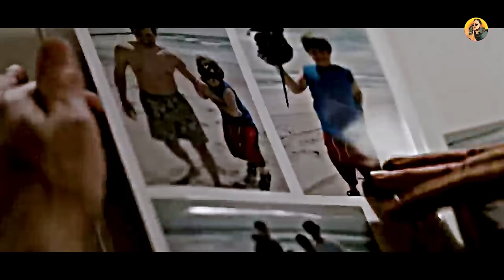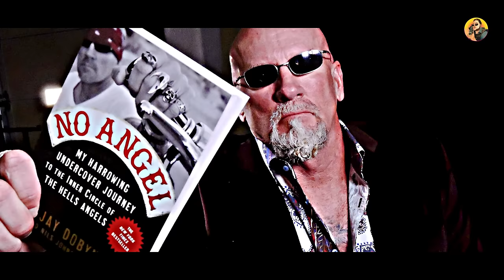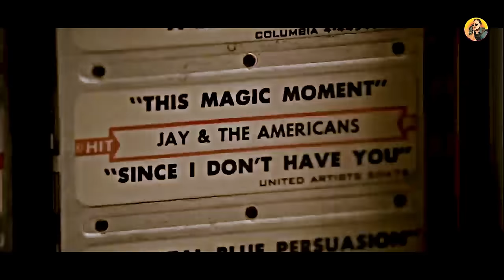Who REALLY killed Tony Soprano in the last episode? (Popular Theories DEBUNKED)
You have no idea WHO killed Tony Soprano in the last episode! All the details of "The Sopranos" point to. Paulie? Butchie? Patsy? Check it out and find out who really killed Tony Soprano!

In one of my previous videos, I talked about why I believe Tony Soprano was killed in the last episode of The Sopranos

Here we will talk about who exactly killed Tony, and we're going to start with some of the craziest theories. If you want to know right away who really killed Tony Soprano and why, I suggest you use the time stamps:

00:00:00 - Intro
00:00:32 - Eugene Pontecorvo’s brother killed Tony
00:03:57 - Janice had Tony Killed
00:05:56 - Carmela orchestrated Tony’s death
00:08:43 - Davey Scatino killed Tony
00:09:34 - Junior Soprano killed Tony
00:12:08 - Did Slava have Tony killed for Valery?
00:13:05 - Did Furio kill Tony?
00:14:24 - Meadow killed Tony Soprano
00:15:53 - Carmine Jr. set the hit on Tony
00:17:41 - WHO REALLY KILLED TONY SOPRANO?

═══ JOIN & SUPPORT ═══

Hello, wise guys! Dive into the chilling world of Richie Aprile, the enigmatic and unsettling character from The Sopranos. Unravel the layers of this mobster's dark persona as we explore his eerie actions, unpredictable nature, and the spine-tingling moments that make him the creepiest figure in the iconic series. Brace yourself for a journey into the shadows of Richie Aprile's character, where danger and suspense collide in a captivating narrative that will keep you on the edge of your seat.

My name is Ivan Piatouski, and you are watching Vano VHS!